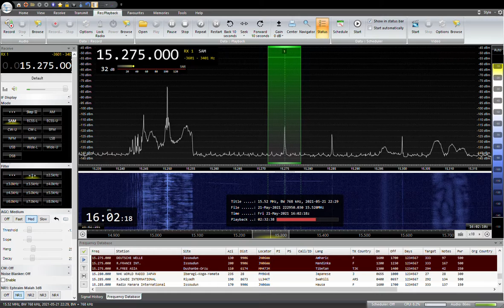15275KHZ DEUTSCHE WELLE Amharic 2021/ 05 /22 01:00JST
フランスのIssoudunから送信
YOULOOP,YOUTWIST,DELTA FLAG
SAITAMA JAPAN